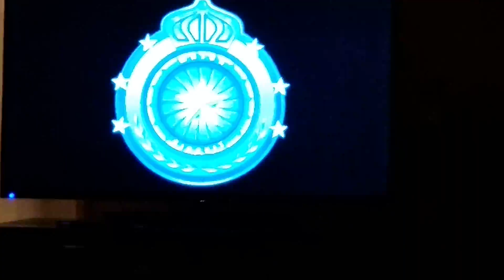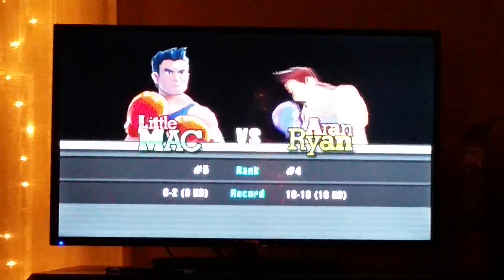Punch out ep 5 don ryan